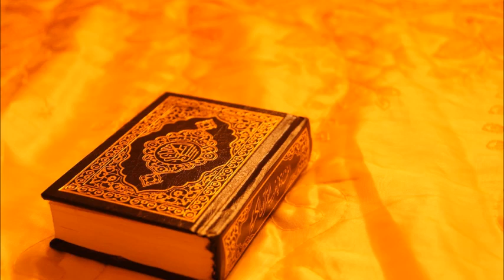AL Quran Al-Munafiqun full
Surah Al-Munafiqun (bahasa Arab:المنافقون) adalah surah ke-63 dalam al-Qur'an. Surah ini tergolong surah Madaniyah, terdiri atas 11 ayat. Dinamakan Al Munaafiqun yang berarti Orang-orang yang munafik karena surat ini mengungkapkan sifat-sifat orang-orang munafik.